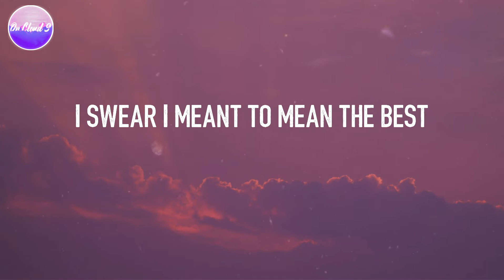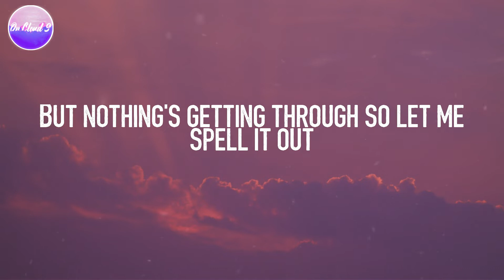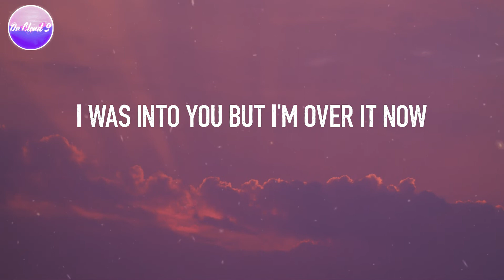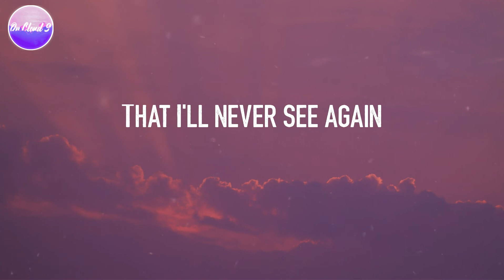GAYLE - abcdefu (Lyric Video)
Lyric video for "abcdefu" by GAYLE

Fuck you
Fuck you
A-B-C-D-E
F you
Fuck you
A-B-C-D-E
F you
Fuck you
A-B-C-D-E
F you